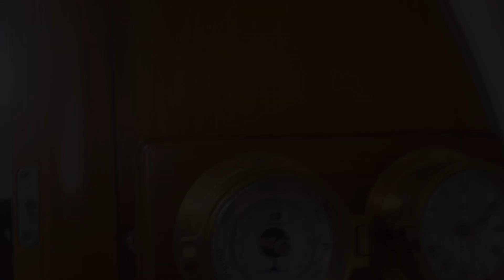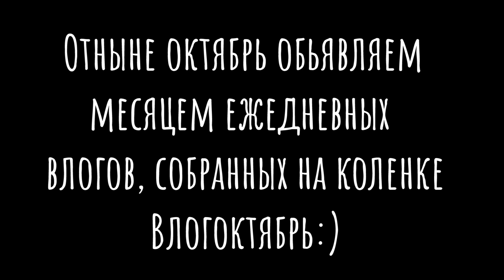26.1. Возвращение на яхту через 10 месяцев. В гальюне вырос гомункул!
Первый эпизод нового сезона развлекательного сериала о том как Феда и Котэ ввязались в авантюру с покупкой лодки, решив что яхтсменами быть просто и весело :)
 Спустя 10 месяцев отсутствия на борту яхты "Ветер", Феда вернулся на лодку первым и обнаружил что лодка тут немного приуныла! Теперь весь месяц будем её готовить к спуску на воду.

Далее по плану: впервые провести всю зиму на борту, где-нибудь в не дорогом месте с интернетом и электричеством. Эх не помню, чтобы когда-то что-то шло по плану :)
 Оставайся с нами и узнаешь что произошло с лодкой после такого долгого простоя, а так же получится у нас или нет осуществить свою попытку пожить на яхте ;)

 Благодарим за внимание, репосты, общение в комментариях, лайки и особенно за финансовую помощь в создании роликов!

💸 Поддержать видеопроект можно любым удобным для вас способом:
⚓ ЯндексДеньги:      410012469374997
(чур не обижаться если покажем имя в роликах!)
Если кнопка "спонсировать" отсутствует и не работает ссылка, то проблема с регионом и нужно всего лишь включить VPN. Например в Браузере "Opera".

✋ Для новых зрителей

Привет, мы Феда и Котэ, мы мечтаем отправиться на нашей парусной яхте в дальнее путешествие!  "Ветер" - это старенькая лодка: французский Benetaeu Oceanis 36 cc, который пока не готов к дальним странствиям, в прочем, как и мы сами, но у нас обязательно всё получится!